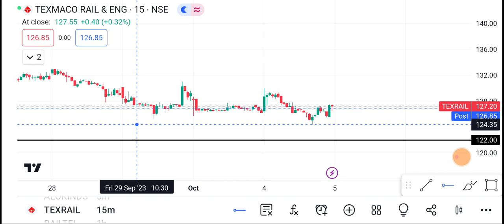5 October Texrail share | Texrail share latest news | Texrail share price today news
1-) texrail Share
2-) texrail share news today
3-) texrail share latest news
4-) texrail share price
5-) texrail share analysis
6-) texrail share price today